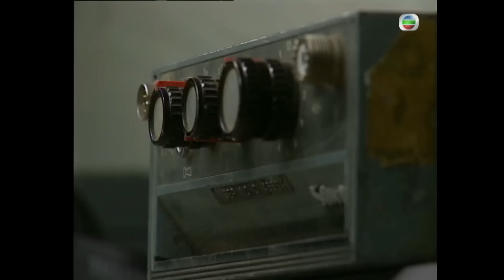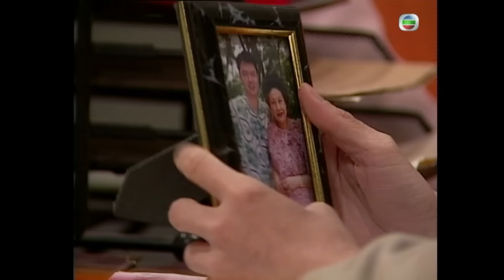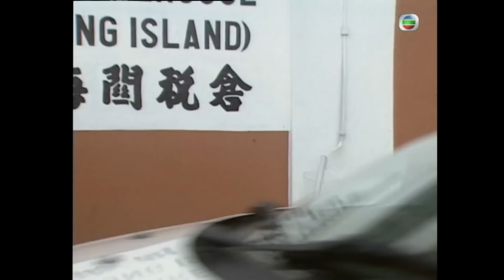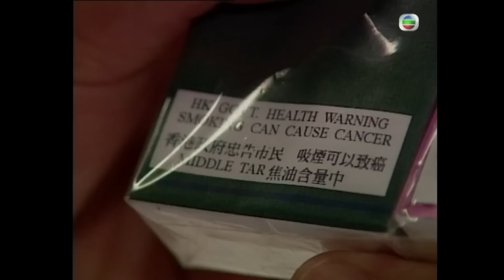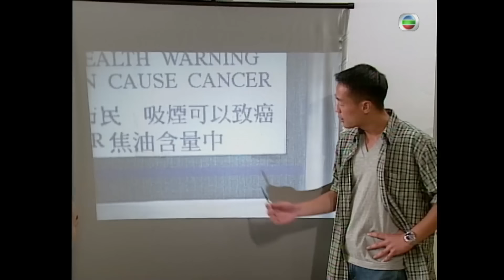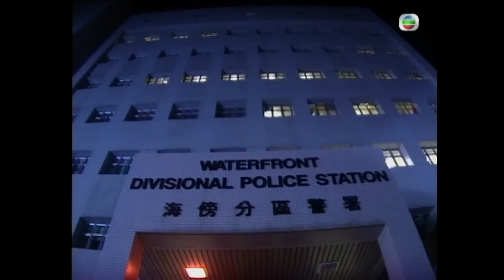TVB 刑偵劇 | 緝私群英 04/20 | 譚小環(尚怡)和海俊傑(健文)拍拖回來 | 歐陽震華 | 粵語中字 | 1996 | Nothing to Declare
Nothing to Declare《緝私群英》(主演:歐陽震華、王喜、譚小環、黎耀祥、陳妙瑛、海俊傑):海關督察章浩輝（王喜）原本駐守在機場關卡，由於工作表現出色，因而被調往調查局負責查緝工作，但上任第一天，便與下屬葉天華（歐陽震華）因誤會而發生嫌隙，更因處事手法有別於人，而遭其它關員認定膽小怕事。然而在一次成功破獲龐大私煙集團案件後，華與所有下屬折服於輝的英勇謀略，而華與輝更是友誼日增。在香港，盜版活動猖獗，因此調查局着手偵查一宗盜版集團案，而海關方面也安排了一見習督察方尚怡（譚小環）參與查案。怡與任職警察部督察陳健文（海俊傑）相交已久，但在接手盜版集團案後，與輝多有接觸後，不知不覺中對輝懷有一份異樣情感。就在文為升職而想盡辦法攀附權貴的同時，怡漸漸明瞭自己在文心中的地位，從此與文漸行漸遠，與輝愈走愈近。另一方面，天華為掃蕩黃金商場中販賣私貨的店鋪，與其中一户商家阮木芳（陳妙英）展開幾番智力大對決，在敵對其間彼此間產生微妙的情感。